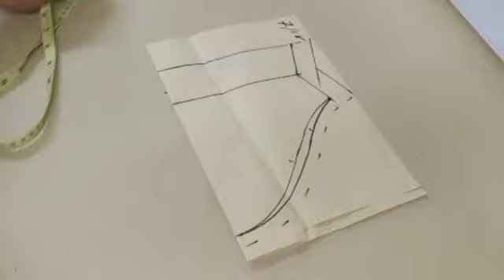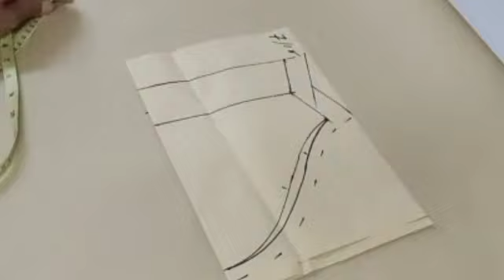pano gumawa ng pettern ng mangas ng blouse | how to make sleeve pettern blouse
plss suport my channel for
tailoring tutorial pattern male & female
mag comment kong may nais pa kayong
malaman about tailoring...